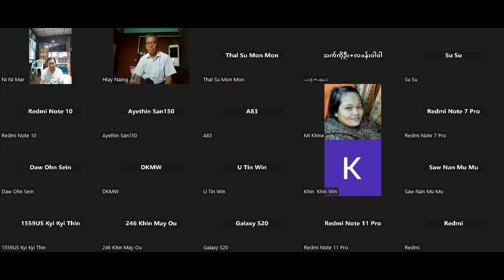Day-3 (ညနေ) Zoom (ထိုင်ချိန်)